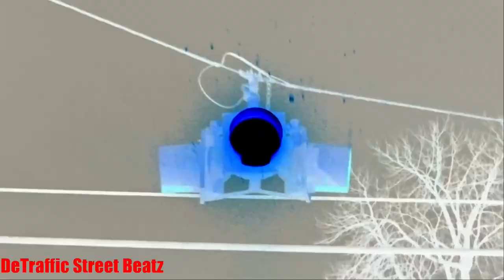Yellow & Red Flashing Traffic Light Beacons in Snow | 14th & Marquette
Amber Lights
Yellow and Red Flashing Traffic Light Beacons in Snow 14th & Marquette ❄️
14th & Marquette Yellow and Red Traffic Light Beacons

This Singal is no longer at this location

 Light Traffic
Historic King Solomon Church
14th-Marquette Playlot
ART PARK
HOLLAND MAZE LITERACY PARK